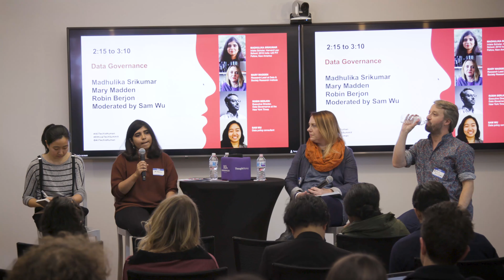Data Governance - All Tech Is Human NYC 2019